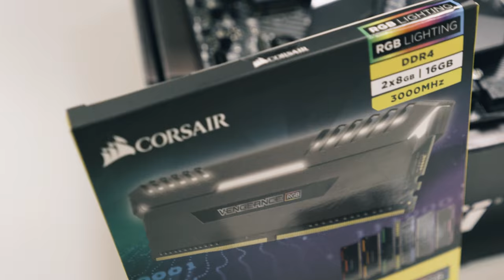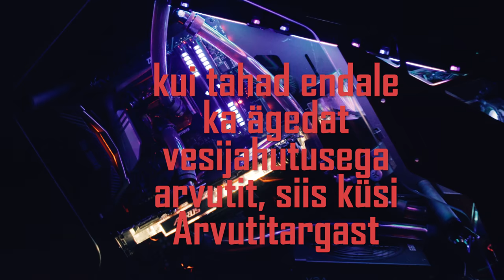Custom Watercooled Build Montage #2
Level1 filmed how Arvutitark built a custom watercooled PC in the Cougar Conqueror case using these components:
PHANTEKS C350i RGB
5x Corsair LL120 Dual Light Loop RGB LED PWM Fan
16GB DDR4 3000MHz Corsair RGB
AORUS GeForce® GTX 1080 Ti Waterforce WB Xtreme Edition 11G
1TB SSD / 250GB PCIe NVMe SSD

This is a perfect build for gamers, streamers and content creators!